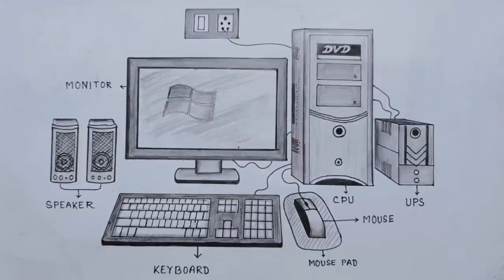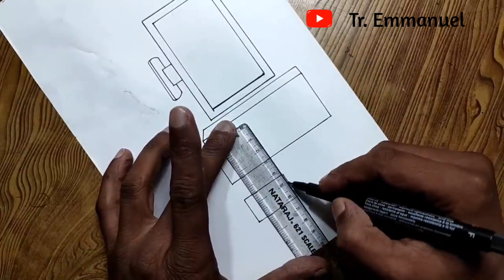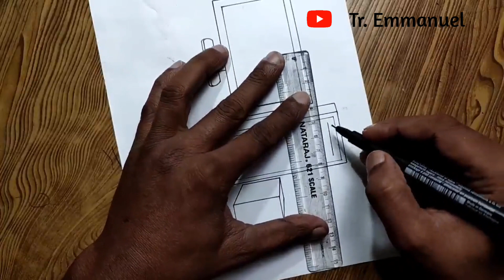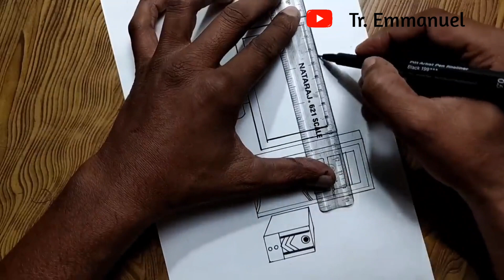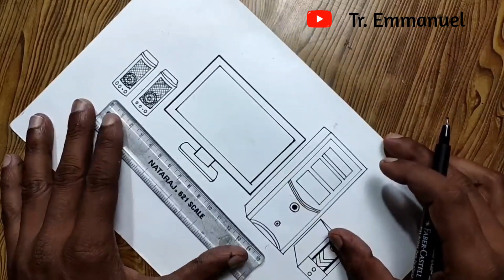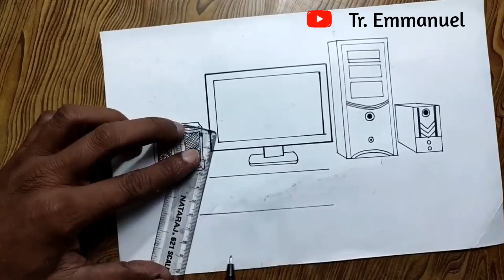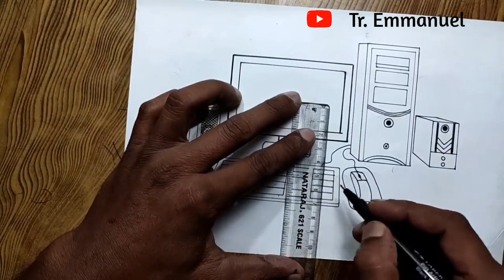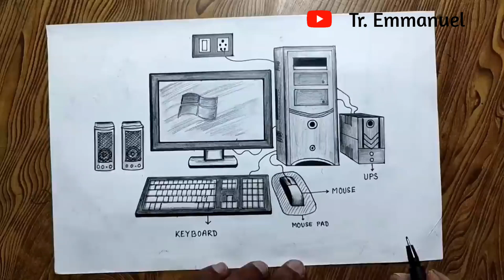DRAWING A DESKTOP COMPUTER || @Tr. Emmanuel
DEEDS THAT FEED OUR COUNTRY